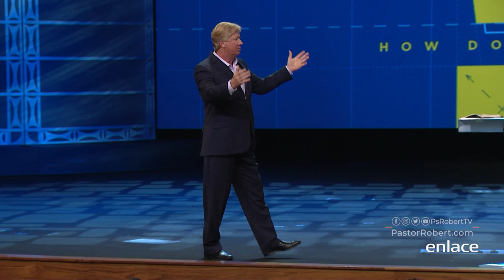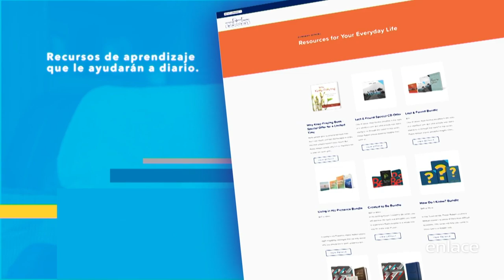La Biblia es verdadera - Pastor Robert Morris Ministries - Enlace TV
Son sesenta y seis libros, escritos por cuarenta personas a lo largo de mil quinientos años, pero solo tiene un autor: Dios.